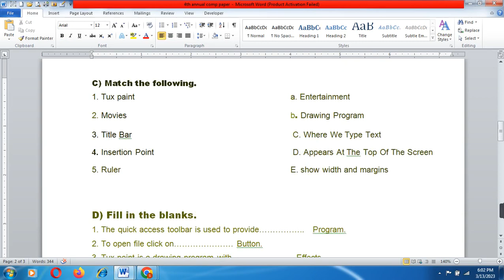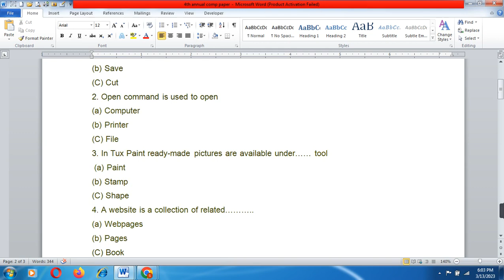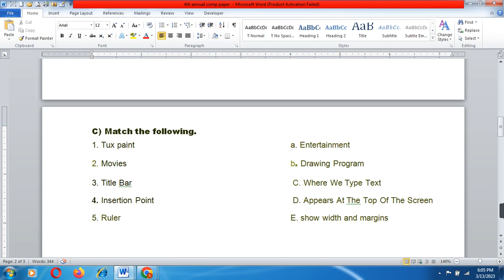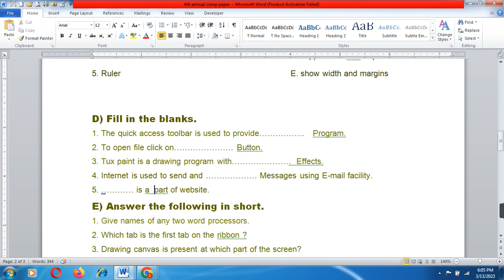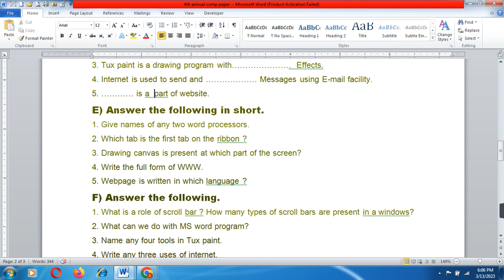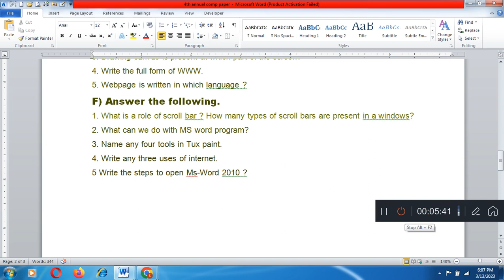CBSE Class 3rd Computer Question Paper 2023// Class 3rd computer //Question paper 2023//Computer